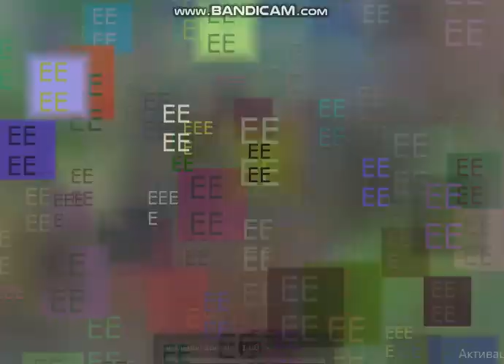EEEE Your mind is a good time algodoo